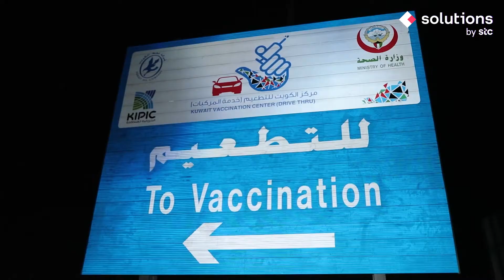solutions by stc has joined hands with MoH, KOC and KIPIC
solutions by stc has joined hands with MoH, KOC and KIPIC to make the Jaber Bride Drive Thru Vaccination Program possible by providing high-speed fiber optic cable and 5G services – led by stc -  for connecting the center with MoH. This is part of our commitment to take safety and wellness further.